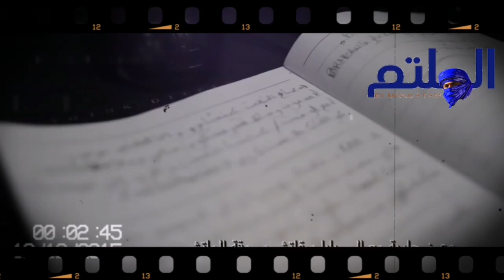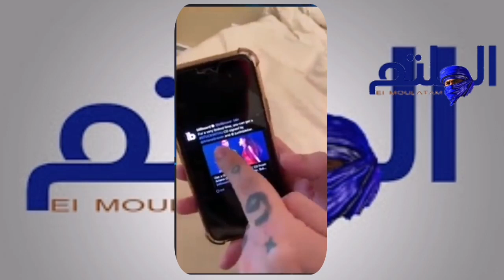6ix9in يفضح خيانة snop dog لزوجته ويرد هجوم عليه بسبب إهانة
6ix9in يفضح خيانة snop dog لزوجته ويرد هجوم عليه بسبب إهانة